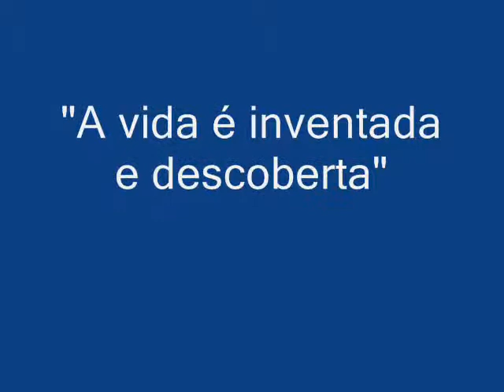luan polli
eu e meus amigos